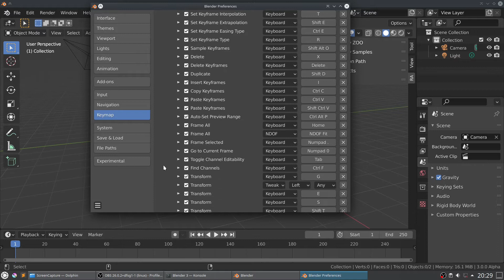Timeline - Dope Sheet | An Alternative Way to Move the Playhead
By Animating Without Drawing Tablet - this Tip will help...

Preferences / Keymap / Dopesheet / Dopesheet(Global):
at the bottom - "Change Frame" - instead of "Press" select "Release"